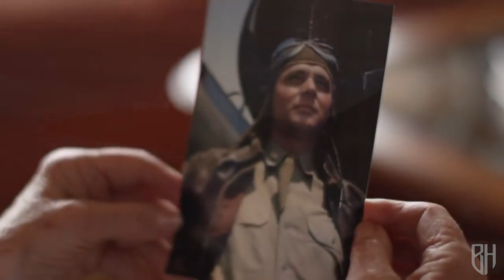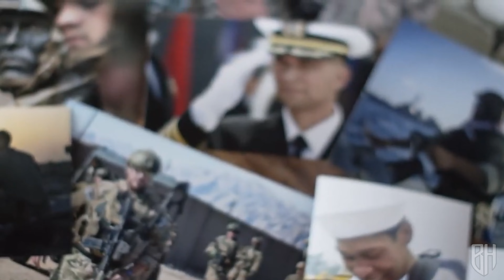An American Trilogy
This video is edited and produced by this channel however we don’t own the copyright to the clips and music used.